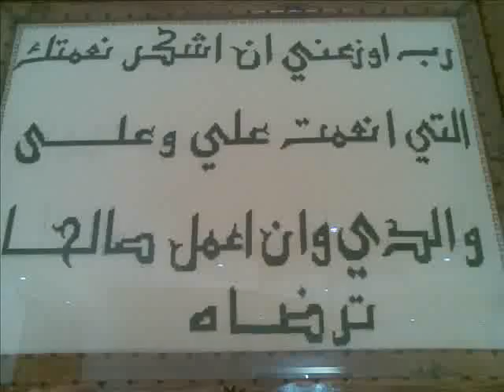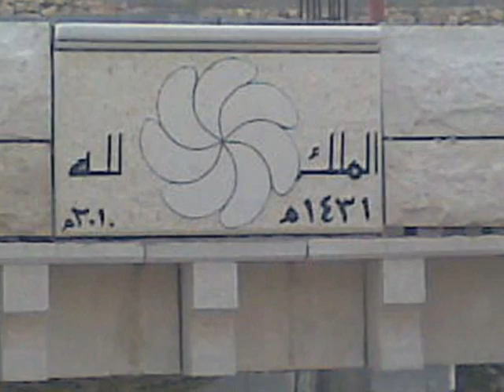دار ابو ايهاب بيت عور الفوقا